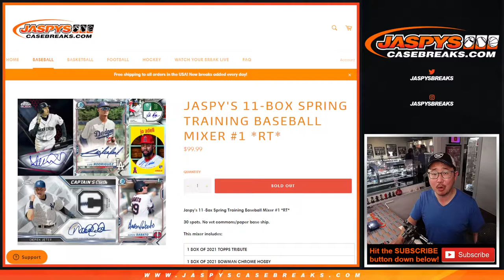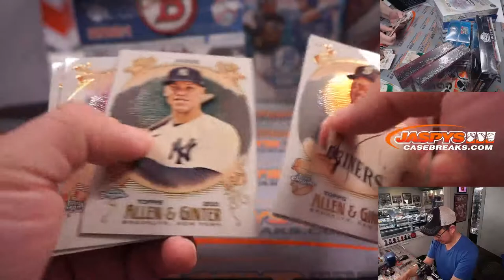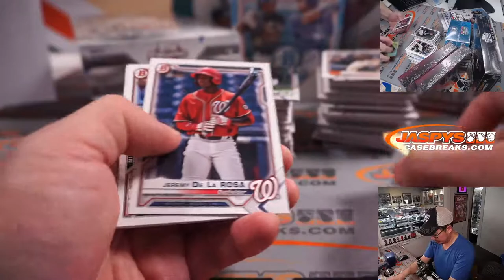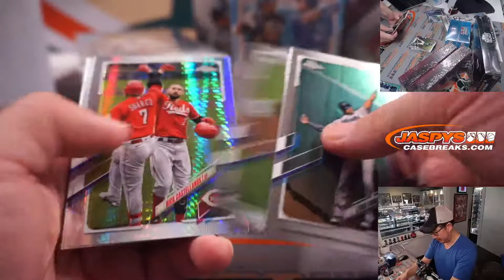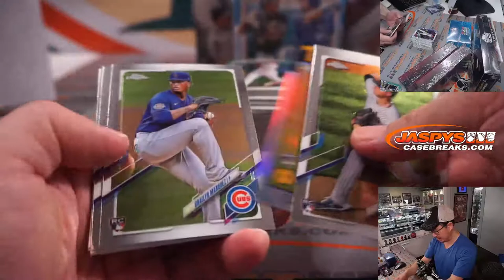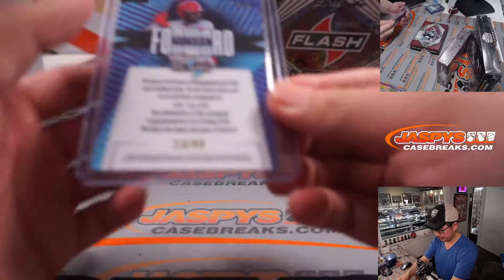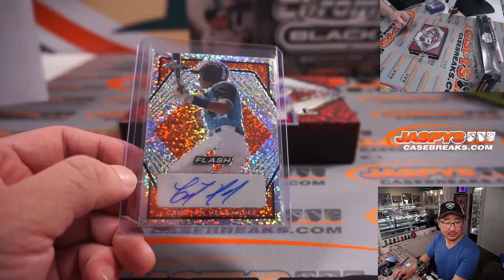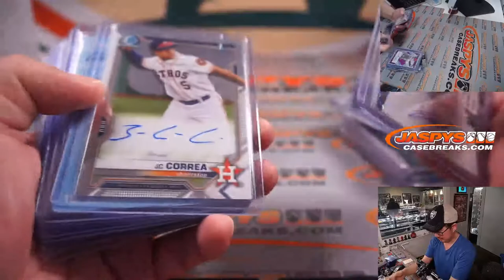M, 03.21.22 ~ JASPY'S 11-BOX SPRING TRAINING BASEBALL MIXER #1 *RT*